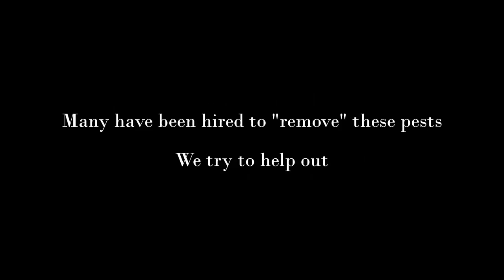150 ft. Headshot with Slingshot - Beaver Pest Control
We help out with the removal of these overpopulated and unwanted beavers.
Slingshot used